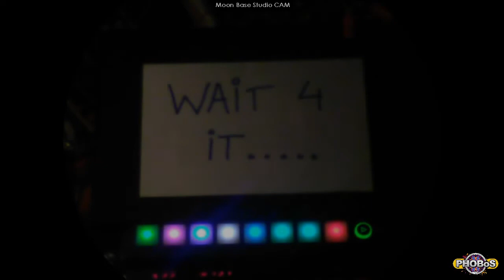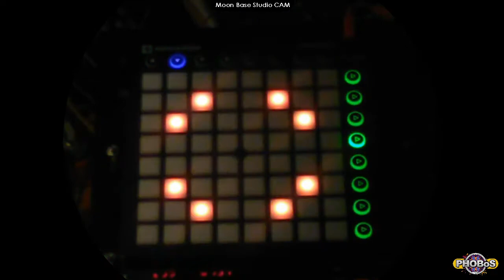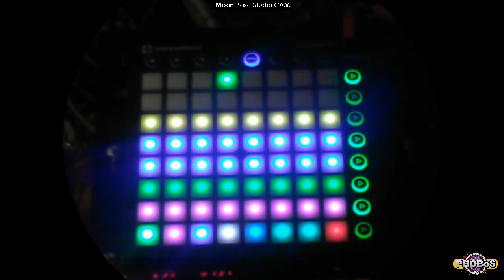Standalone Launchpad interface with Arduino - Auto Surprise! + Kaleidoscopic Visualizer modes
I made a bit more progress: this is the auto surprise! mode (WIP) which randomizes some settings, combined with the kaleidoscopic visualizer mode. Music is generated life with modular synths controlled by the arduino that is controllng the launchpad (and is controlled by the Launchpad). It only generates triggers sofar, no midi or CV.

edit: When I started on this I didn't know about USB-hosts and USB-clients, so I was under the impression that i could just connect the arduino directly to my launchpad once I had the correct cable. Sadly it's not that easy and I have not been able to get it to work directly without needing my PC as an interface. I've tried different USB-host boards and different arduinos but so far without any success. It should be possible and I've seen a demo of it but the code for it doesn't seem to work for me. If anybody has useful tips that would be very helpful.